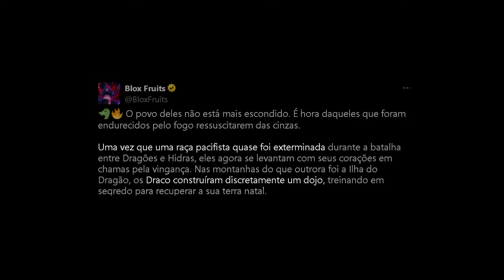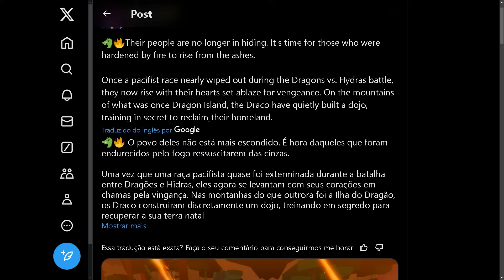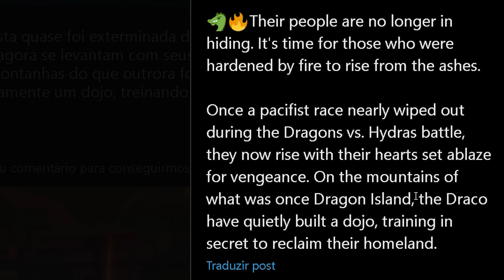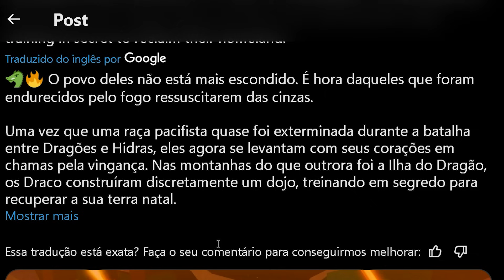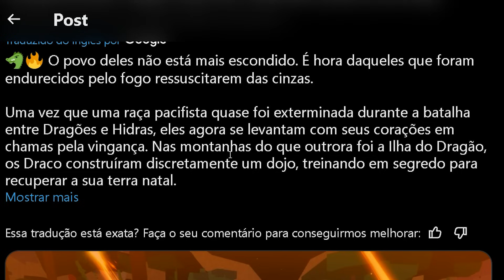NOVA RAÇA CONFIRMADA E FINALMENTE BLOX FRUITS VAI ATUALIZAR!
◆Nesse vídeo de Blox Fruits eu falo sobre a nova raça Draco confirmada no Blox Fruits Update 22 com a nova leak oficial insana do Rip Indra.